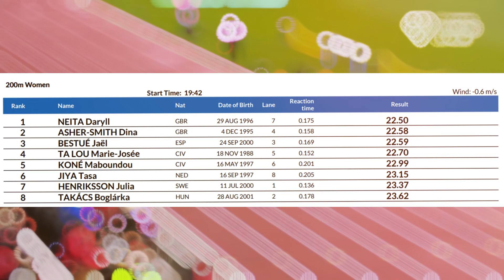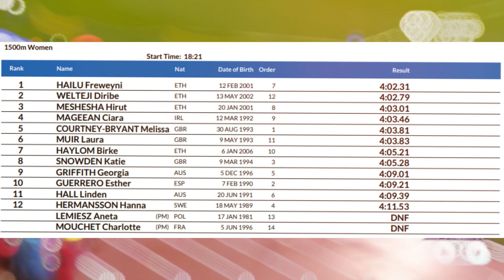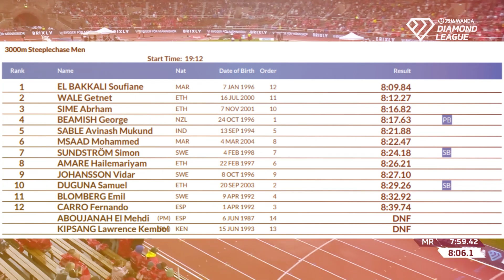Why 2023 Stockholm Diamond League Meet Was Different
🔥 Exciting Recap of Diamond League Meet in Stockholm! 🏃‍♀️🏃‍♂️

Rain couldn't stop the thrill! 🌧️

From surprising victories to relentless sprints, join us as we break down the action-packed Women's 200m Dash, Ethiopian dominance in 1500m, Karsten Warholm's jaw-dropping hurdles, and more.

Check out the champions who conquered the wet track! 💧🏆

Chillhop Lofi Beats - Fashion by Alex Productions